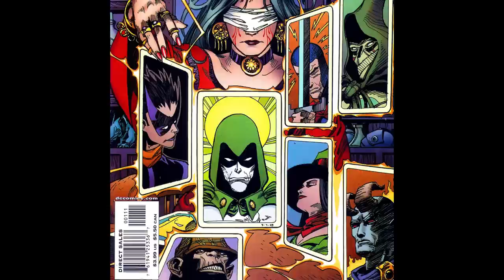Top 3 Magic Users in DC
Today on the show, Faust talks about his favourite magic users in DC!!